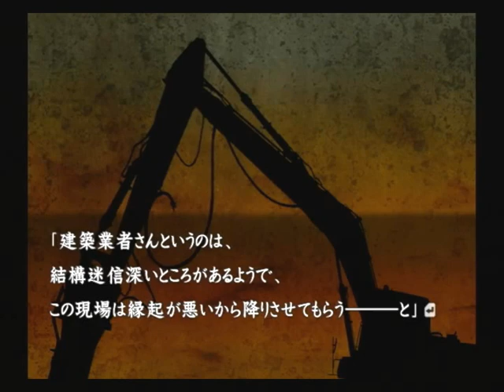【PS2】流行り神２ 警視庁怪異事件ファイル【ファミ通殿堂入りソフト】初見プレイ Part９ 奇妙な事件 【スタートオンゲームズ】【スタゲー】【JAPAGE】